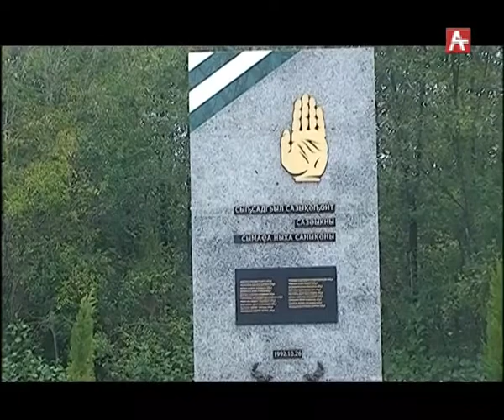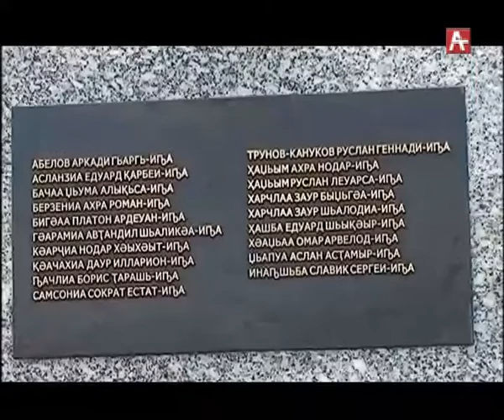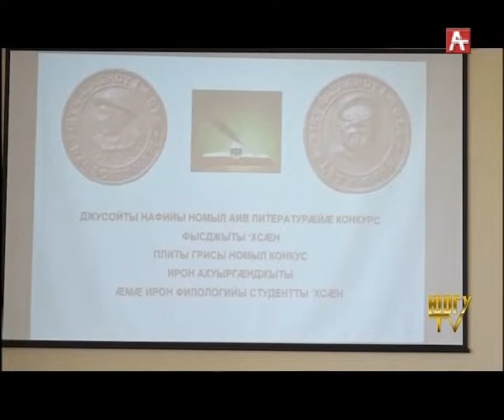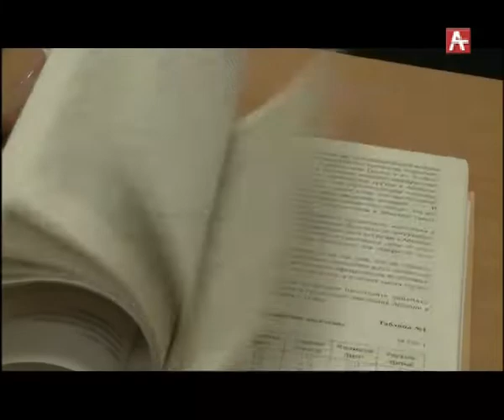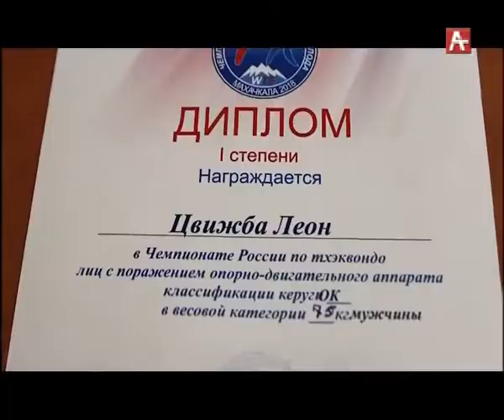Амшеикушара (абх) 23.10.2018